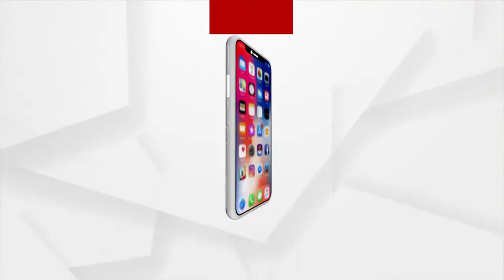ଅତୁଳନୀୟ କଣ୍ଠ ଶିଳ୍ପୀ ଲତା ମଙ୍ଗେସକର : ଟି ସୌରୀ